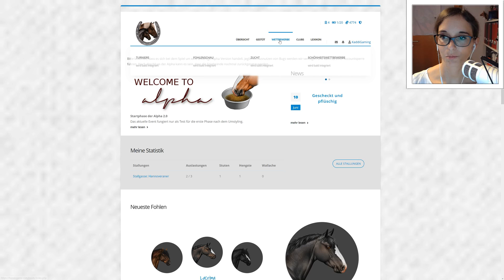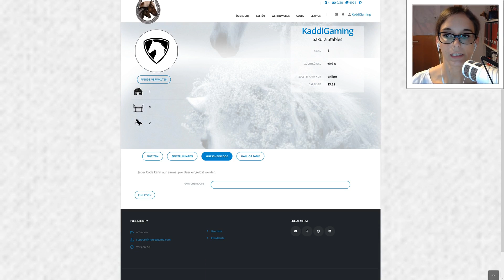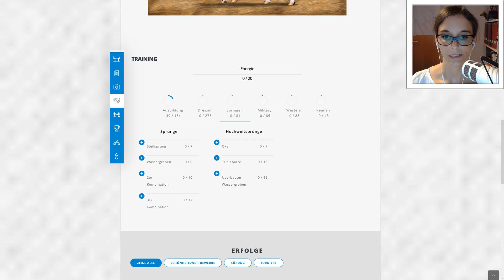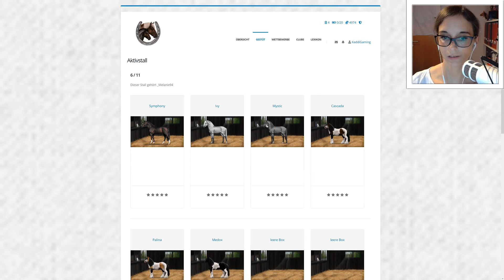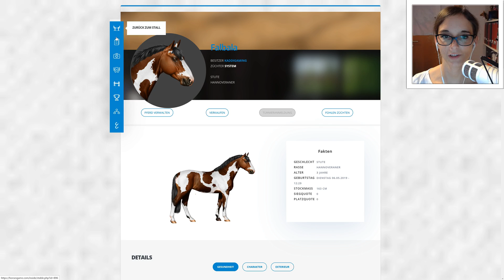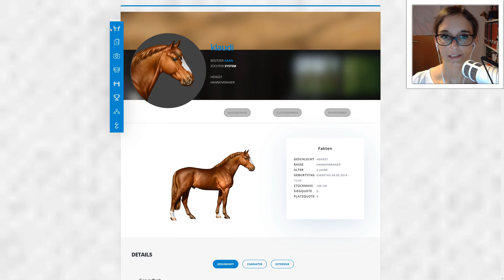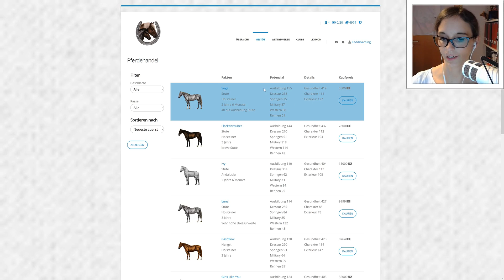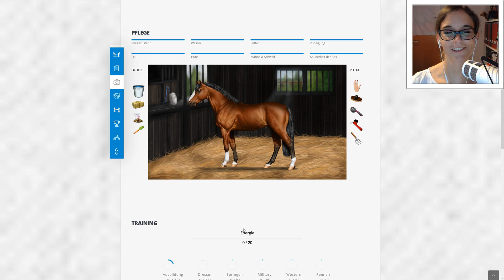Pferde und ihre Fähigkeiten 🌸 Noble Horse Champion #03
Noble Horse Champion mit Kaddi [DEUTSCH]

Dieses Browsergame ist aus einer Bachelor Arbeit entstanden. Der Arbeitstitel dieses gewagten Projekts war damals noch Riding Academy. Aufgebaut als Lernspiel für Kinder. In der ersten Version gab es nur den Hannoveraner in einigen Farben (Rappe, Schimmel, Fuchs, Brauner und einige Scheckenvariationen). Zudem gab es schon eigene Ställe, Clubs (jedoch ohne Funktion) und Jobs um Geld zu verdienen.

Mittlerweile hat das Spiel mit dem Start in die Alpha 2.0 einen neuen Namen und mehr Inhalte bekommen. Immer noch in den Kinderschuhen steckend, wird das Browsergame nun Schritt für Schritt weiter entwickelt, um schon bald mit weiteren Pferderassen, der Zucht, Turnieren und anderen Wettbewerben zu locken.

4 Festplatten:
1x SSD von Samsung 256GB für Windows
1x SSD von Samsung 500GB für 4k Aufnahmen
1x HDD 3TB
1x HDD 1TB nur für Aufnahmen

Mein Zubehör:
Monitor: Acer Predator XB1 32"
2ter Monitor: Acer GD245HQ 23"